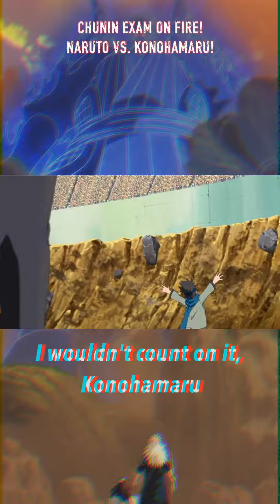NARUTO VS KONAHAMARU🤯🥵